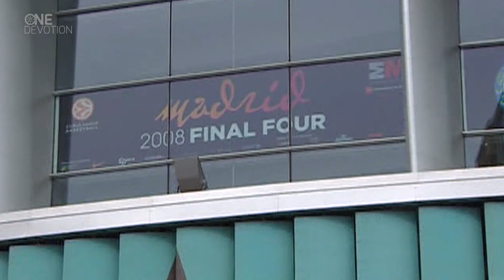Ask the Legend: Fenerbahce Ulker Istanbul